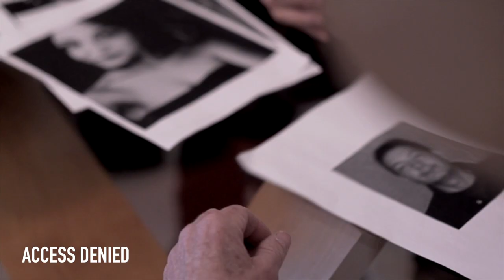ACTING SHOWREEL - EMILIANO BUZZELLI